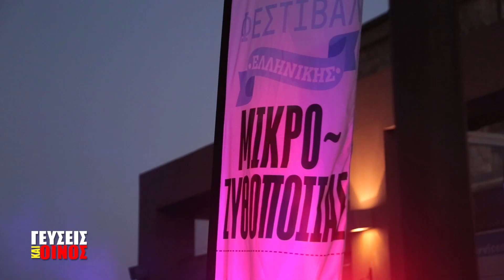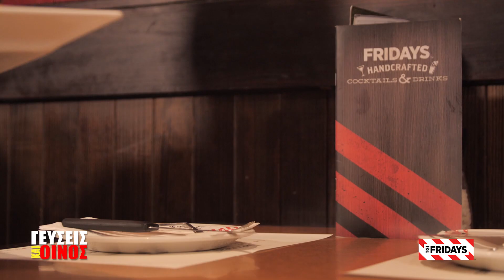Cosmos 03 Fridays